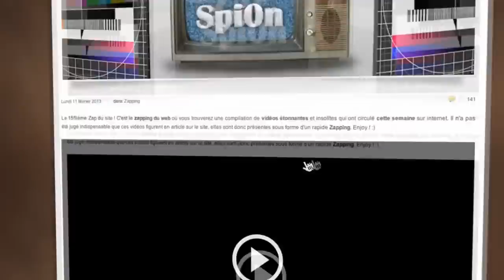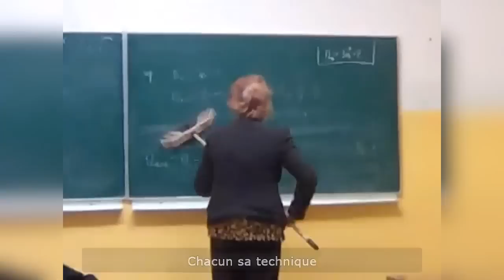Le Zap de Spi0n com n°177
Leave some likes for no reason.
Le 177ième Zap du site avec 66 vidéos ! C'est le zapping du web où vous trouverez une compilation de vidéos étonnantes et insolites qui ont circulé cette semaine sur internet. Il n'a pas été jugé indispensable que ces vidéos figurent en article sur le site, elles sont donc présentes sous forme d'un rapide Zapping. Enjoy ! :)